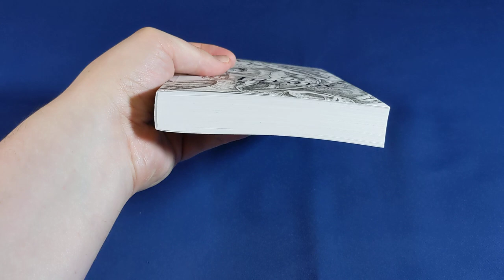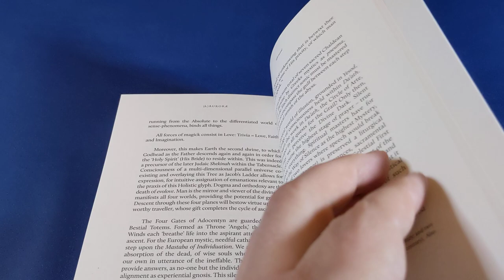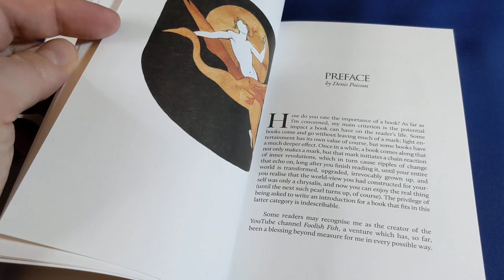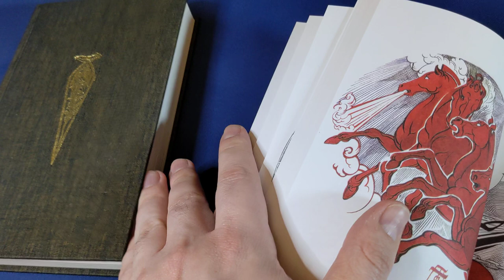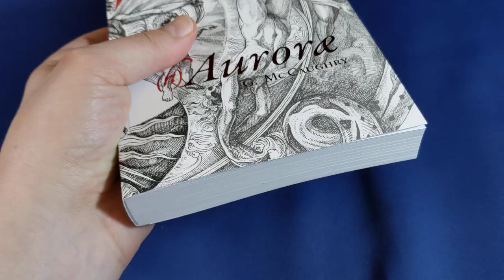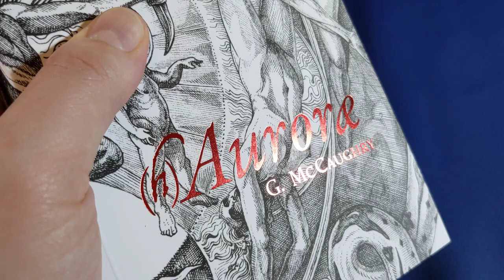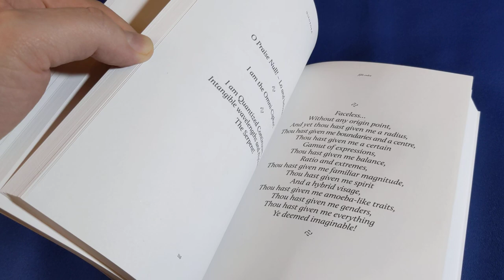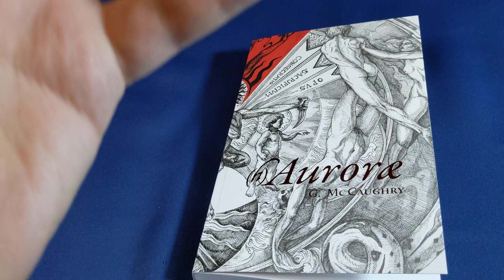(h)Aurorae by Gabriel McCaughry (paperback edition) [Esoteric Book Review]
My review of the new paperback edition of (h)Aurorae by Gabriel McCaughry, illuminated by José Gabriel Alegría Sabogal, published by Anathema Publishing.

It's easy:
1) Download the Discord app (phone or computer, best on computer),
2) sign in or create a free account if you don't already have one,
3) go to "User Settings", then click on "Connections", then click on "YouTube"
4) enter your Youtube Credentials
5) Discord will be able to see that you are a member and will invite you to join the Foolish Fish Members Discord server right there.
6) click on the invitation and come and chat chat with like-minded people, or just chill in the background and quietly enjoy reading the interesting conversations, tips and trick of all the other magi!